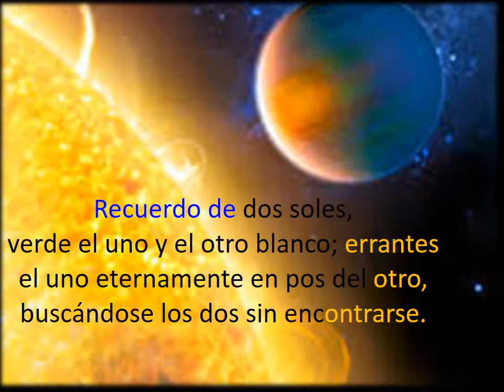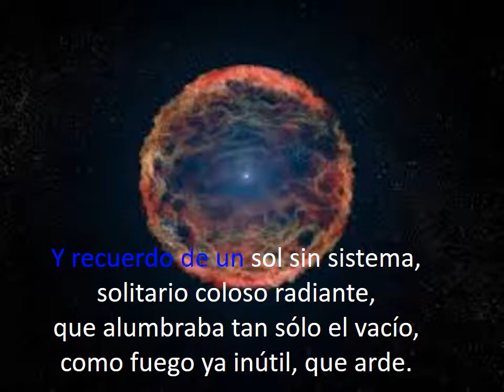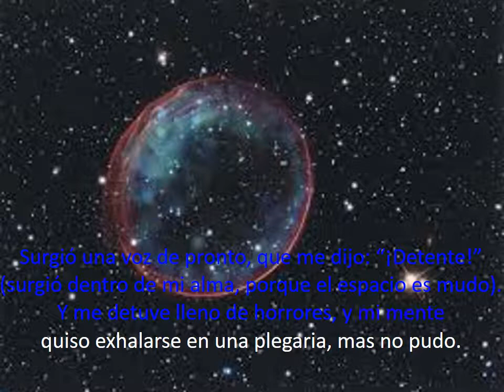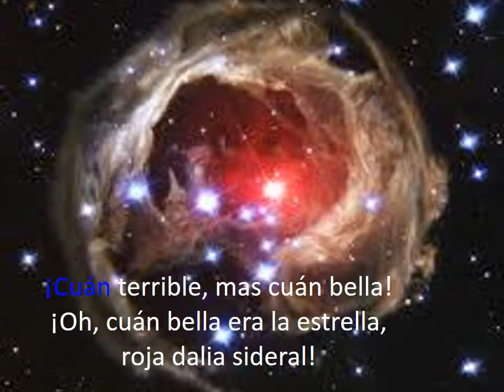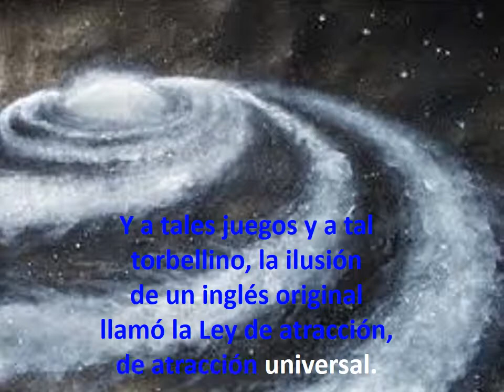YO ESTABA EN EL ESPACIO Amado Nervo para vídeo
Al poeta tepicense Amado Nervo se le ha considerado como uno de los máximos exponentes de la ciencia ficción en México, y razón no falta. "Yo estaba en el espacio" es la descripción de un vuelo interestelar con el impulso de unas alas de ángel, al igual que el Ícaro de la mitología griega. La descripción que hace del Universo está llena de libérrima fantasía aunque también hay un sustento científico. Esta composición representa un reconocimiento a dos grandes hombres de ciencia como lo fueron Pascal y Newton. Junto con el poema "Astros" son las dos más portentosas rimas en donde la ciencia y la ficción se entrelazan de manera coherente y profunda.